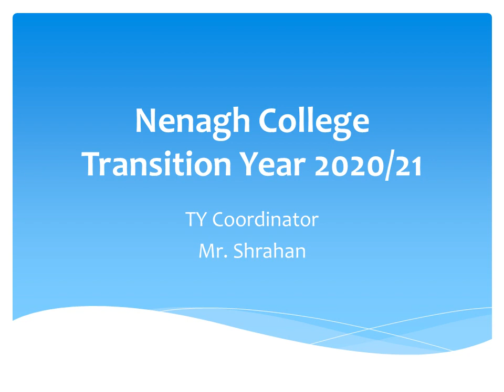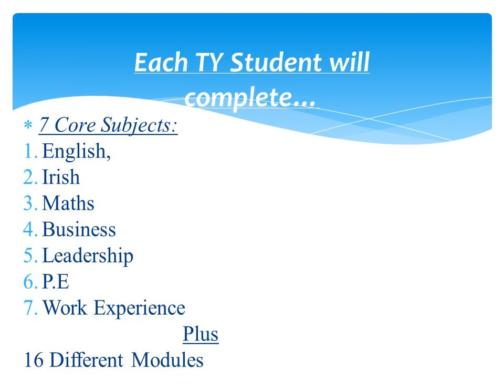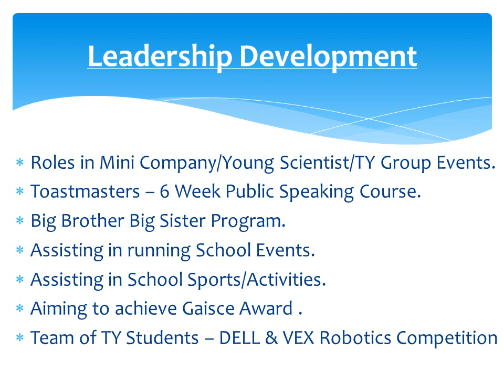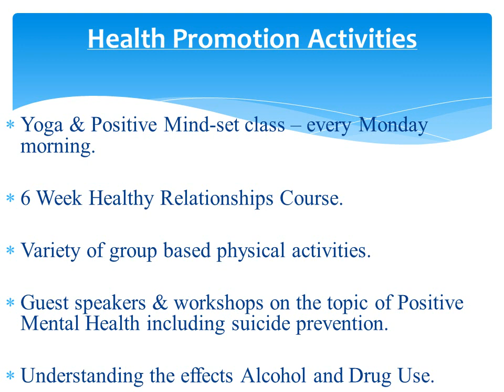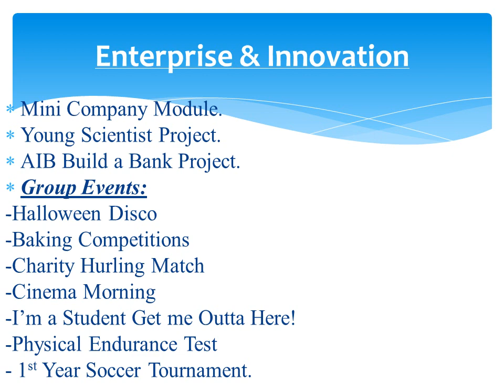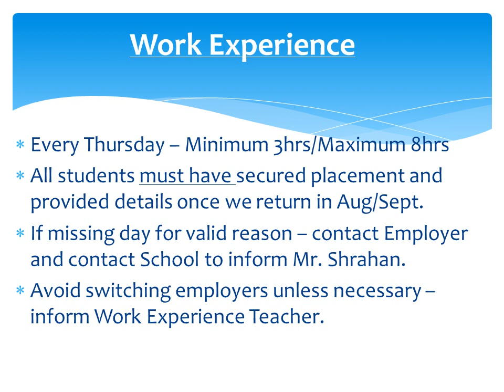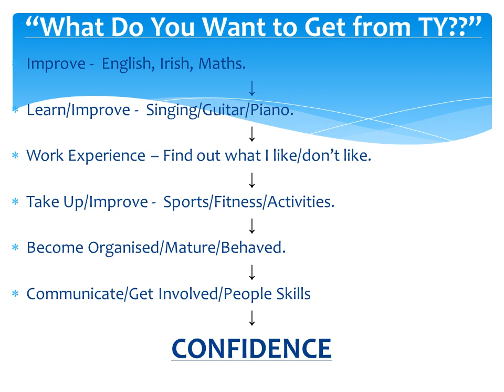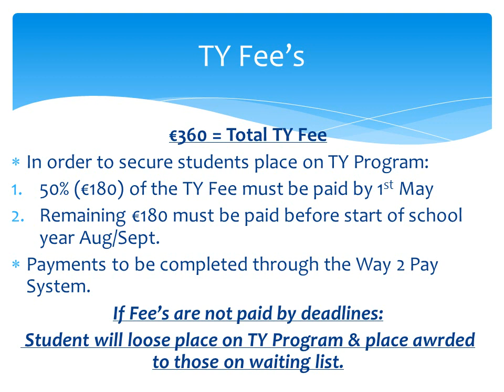TY Student & Parent Information 2020